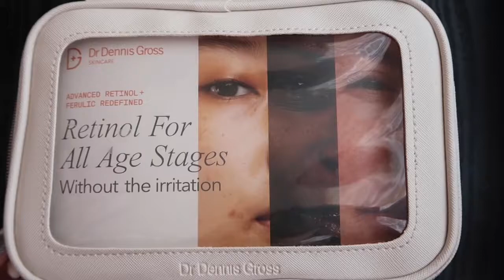Demo of Dr. Dennis Gross' new and improved Advanced Retinol + Ferulic line | Brianna Michelle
I have been trying these new products that drdennisgrossgiftedme for almost a month now and I truly love these it has made my skin feel so hydrated and look so radiant, I am loving my skin. In this video I show how I have been applying it on myself, I hope you enjoy

My social medias:
Musical.ly- BriannaxMichelle
Younow- BriannaxMichelle

Questions:
What camera do you use? Canon Mark 2
Where are you from? Arizona